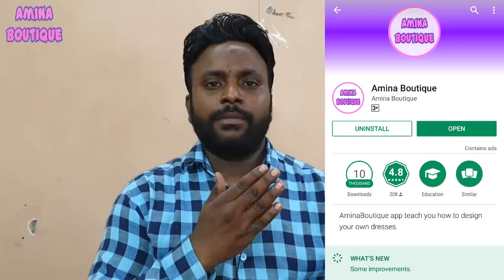Anchor Dhage aur Potli Button se Banaye Boat Neck Designs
In this video I will teach you how to make Anchor Dhage aur Potli Button se Banaye Boat Neck Designs Cutting and Stitching in very simple way.